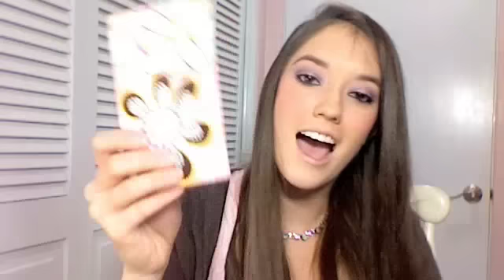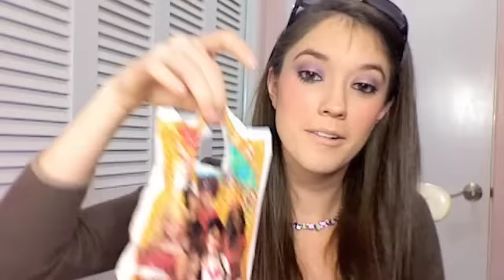My delayed whats in my bag video